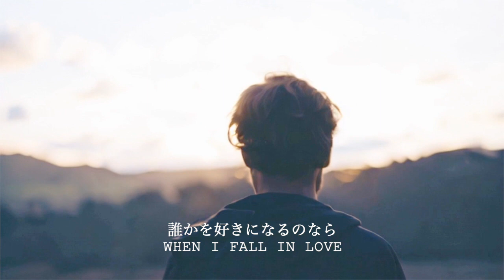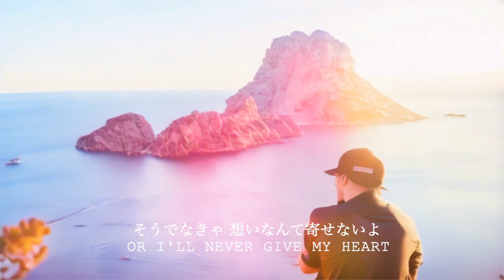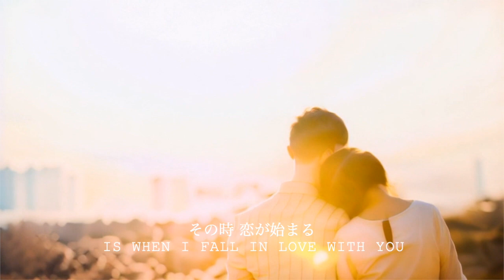"When I Fall In Love" by Nat king Cole (日本語字幕) ~AIミュージックビデオ~